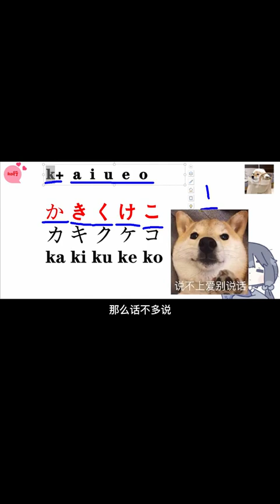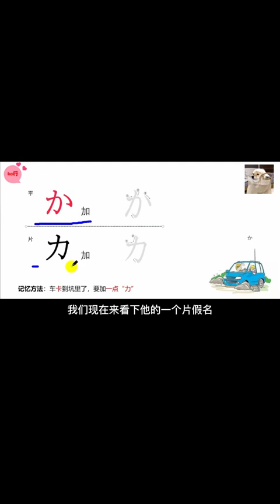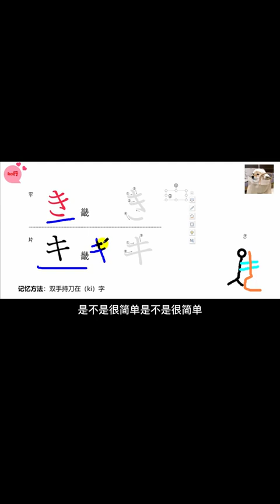346 想学日语五十音看这个视频就够了！第三期か行来啦！双休日也要好好学习